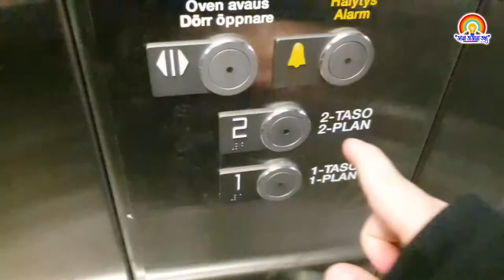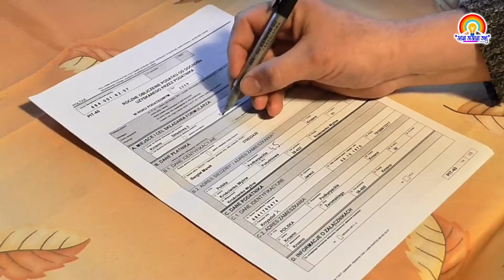How To Live Life After Lockdown | এই জরুরি নিয়ম গুলো মেনে চলতেই হবে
The main employer’s obligations are to:

adequately inform, train and educate employees with regard to the proper behaviors to have in a workplace;
identify possible hazards in the office;
adopt suitable anti-contagion measures.
Covid-19 office risk assessment
The assessment of the infection transmission risk is a responsibility of the employer.

In order to proceed with the prevention and containment of the risk of transmission of the SARS-CoV-2 virus, you need to analyze the ways in which the risk of infection can spread in your work environment. In particular considering:

the office spaces arrangements and regular work practices;
a qualitative analysis of the possibility of transmission as a result of contact between workers, in relation to workplace parameters (environments, organization, tasks, working methods, etc.).
The analysis is an essential step before adopting the right risk mitigation measures and must include:

work organization analysis;
identification of activities that can be performed with remote working;
workers division into groups;
identification of walking paths for groups of workers;
classification of places;
analysis of the layout of the classified places;
identification of staff operating externally;
review of transportations used by workers;
identification of contracted work activities;
secondary risk analysis;
review of emergency plans and procedures.
Prevention and protection measures
Based on the specific results of the analyzes carried out, you can choose the most appropriate organizational, procedural and technical measures, which include:

measurement of body temperature;
supply of protection devices;
use of information signs and brochures;
installation of hand sanitization points;
personal hygiene precautions;
training, information and education courses for worker;
collection of potentially infected wast;
ventilation/air exchange;
organization of the corporate layout in order to encourage interpersonal distancing;
common areas management;
reorganization of working hours;
premises access and exit control;
access control for external suppliers;
travel and meeting management;
cleaning and sanitizing;
business organization;
health surveillance and protection of vulnerable workers;
measures to prevent epidemic outbreaks;
management of a symptomatic person;
regulatory protocol update.